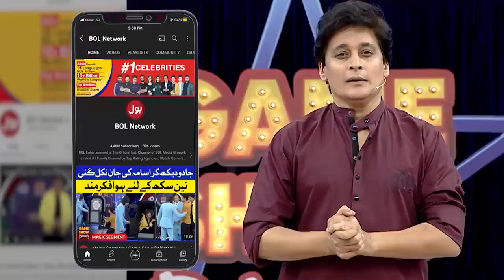Ali Proposed Sara Thomas | Game Show Pakistani | Sahir Lodhi Show | BOL Entertainment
Ali Nay Pehnaey Sara Ko Promise Ring.Wada Kiya Umer Bhar Saath Nibhanay Ka